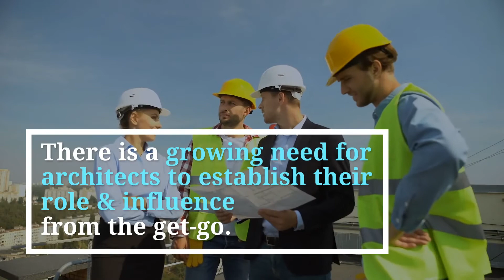5 Challenges Architects Have to Face in Today's Market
The challenges architects face aren’t insurmountable. The 5 listed here will be dealt with, and others will arise in a world of design that’s constantly redefining itself.